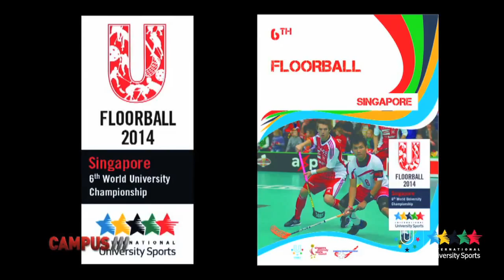FISU World Championships 2014 - 20th CAMPUS TV Show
On 22 March, the first World University Championship of 2014 will kick-off in Entebbe, Uganda.
The 19th World University Cross-Country Championship will launch the 2014 WUC season featuring no less than 29 (!) FISU events on 4 continents from March to December.
With 22 host countries, including five that will host a FISU event for the first time, the best student-athletes will be offered a global stage to showcase their excellence.
Indeed, Belarus (canoe sprint), India (squash), Malaysia (woodball), Singapore (floorball) and the UAE (equestrian and shooting sports will host their first international university sport competitions, further developing the universality of FISU.
Beyond these new host countries, many regular host countries such as Brazil, France, China, Portugal, Poland and Uganda will provide top level competitions for the best student-athletes in the world.

Besides new hosts of FISU Family events in 2014, new sports will also appear in the FISU sports programme, like American Football, following the agreement between FISU and the IFAF developed in 2013. However, it will be the last edition of the World University Taekwondo Championships, since from 2017 onwards this sport will be included in the compulsory sports programme of the Summer Universiade.
This WUC season promises many sporting emotions and we hope to see many of you to participate in these events and come support these student-athletes. You can follow all the results and news on the website and social networks of the FISU.
An overview of all 2014 WU can be found here.